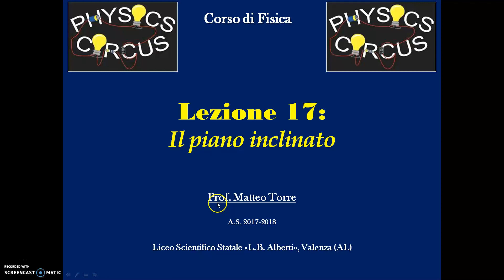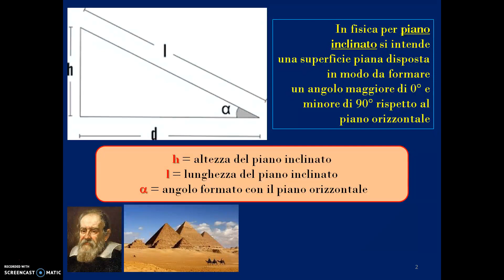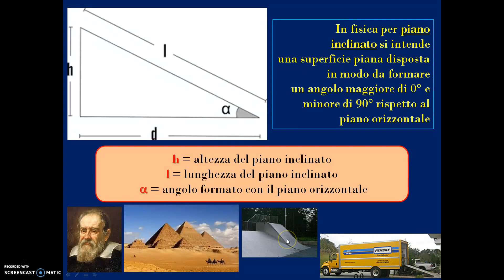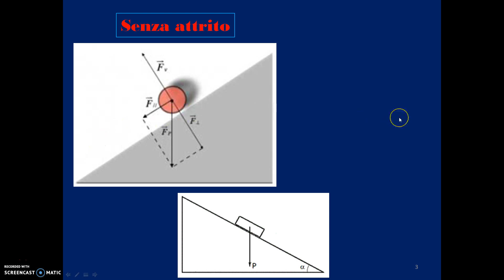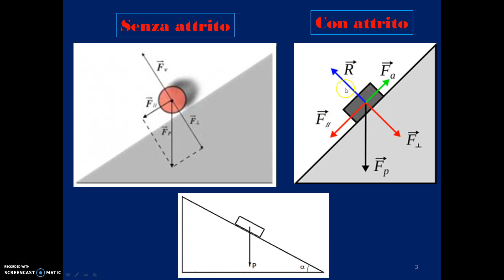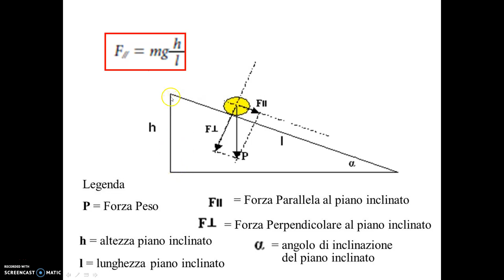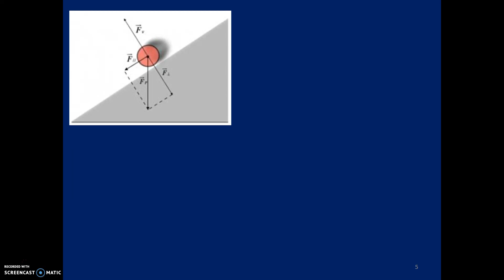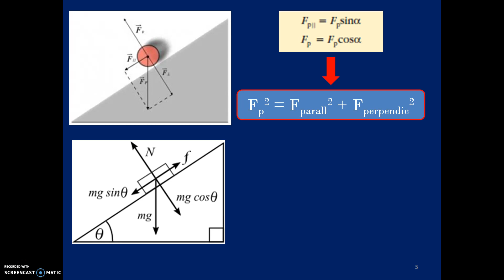Lezione 17 Piano inclinato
Fisica del piano inclinato